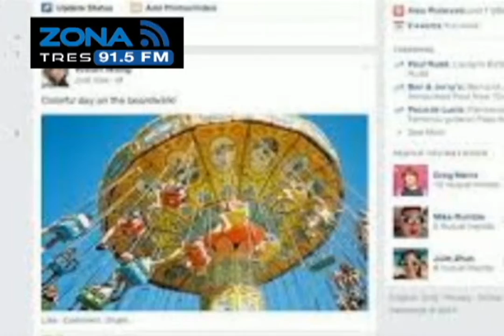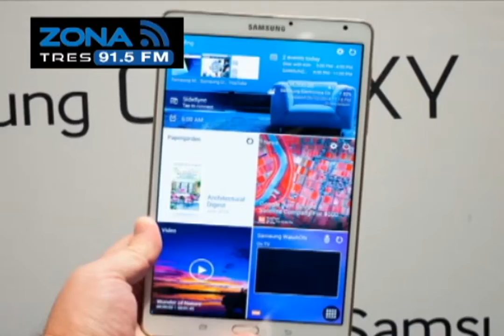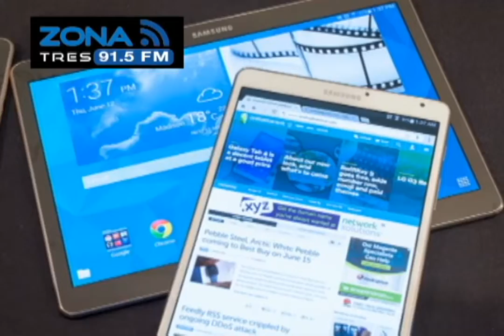Zona Tecnológica Facebook Nueva Aplicación Iphone Lento NASA Lista para Marte Galaxy Tab S de Samsun